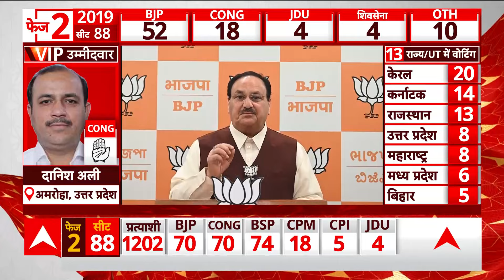Breaking News: BJP ने फिर जारी किया मनमोहन का वीडियो | Lok Sabha Election 2024 | ABP News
ABP News: आज लोकसभा चुनाव के दूसरे चरण का मतदान है. लोकसभा चुनाव के दूसरे चरण में 88 सीटों पर 1202 उम्मीदवार मैदान में हैं. इनमें से 102 महिला उम्मीदवार हैं. इस चरण में कुल मिलाकर 15.88 करोड़ वोटर हैं. इनमें से 8.08 करोड़ पुरुष और 7.80 करोड़ महिला वोटर हैं.  1.67 लाख पोलिंग स्टेशन पर दूसरे चरण में मतदान होगा. एबीपी न्यूज पर देखिए लोकसभा चुनाव के दूसरे चरण पर पल-पल का अपडेट.